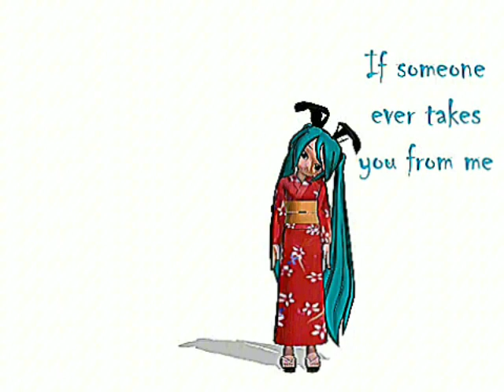[MMD PV] Story About a Poor Rabbit / かなしいうさぎのうた [Miku Hatsune Ver.]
based off the PV by @StrawberrySplat

tried to make it authentically y2k MMD era looking :3

Miku cover by @ViihMel
original song by yami-p
kimono Miku by ペニシス
casual neru (edited) by Kokone Akita
Bunny ears by MMDFakewings18
blood body by amiamy111
blood pool by MagicalPouchOfMagic
death pose by Snorlaxin